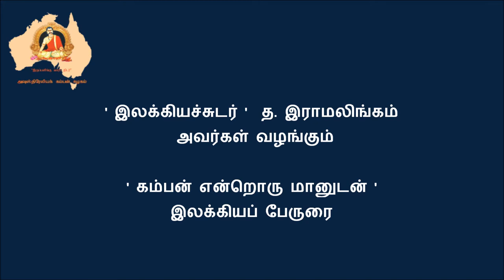Ilakkia Arangam - 2012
Kamban Kazhagam Australia is proud to announce our curtain closer event for this year "Ilakkia Arangam". Tamil scholar and one of the world's leading Tamil literature speakers from Tamil Nadu, 'Ilakkia sudar' T. Ramalingam, will be our keynote speaker at this event on 16 Dec 2012.

Also we will be staging a new theatrical debate called "Padaithavanai Santhikkum Paathirangal".